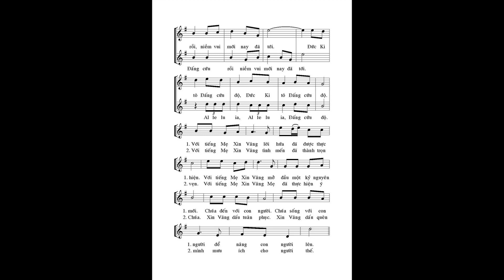NGÀY TRUYỀN TIN_25.3_Lm. Mi Trầm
LINK PDF Bài NGÀY TRUYỀN TIN_Mi Trầm